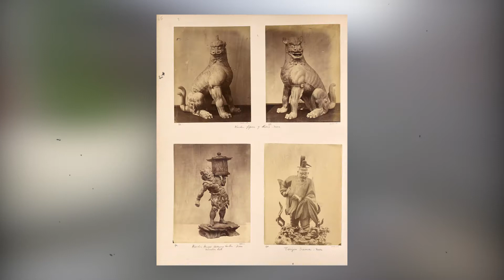Examining the JAPANESE hybrid KOMAINU in 9.33 minutes!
Komainu refer to the lion statues that are commonly found at the entrances of japanese or Shinto temples. These statues are often called lion-dogs or sand komainu. They can be found in both the outer and inner portions of Shinto shrines. The first type, born during the Edo period is called sandō komainu and the second and much older type is called jinnai komainu. They can also be found at private homes, Buddhist shrines and places associated with nobility. Modern komainu statues are almost identical, except for the mouths. In most cases, they have the same shape, though exceptions exist. Two forms are called a-gyo and un-gyo.

The name Komainu translates to Chinese guardian lions. They are believed to have been inspired by the images of Asiatic lions that were brought to China from India and the Middle East and especially from symbolism associated with Emperor Ashoka of India. The symbol of strength became a prominent feature of the animal after its transportation along the Silk Road.

There are many types of komainu, such as those with coins in their mouths or on their paws. In other places, they have bibs around them like statues of Jizo and Nagasaki. Komainu are often in pairs, with one male and one female. In the Heian Period these were called komainu and the hornless ones were called shishi, lions, though nowadays both are referred to as komainu.

During the Nara period, which is similar to the rest of Asia, two lions always accompanied each other. These pairs were only used indoors until the 14th century. During the Heian period, the two statues were different, and the former was called "shishi" because it had open mouth, while the latter was referred to as komainu or goguryeo dog. Probably the most common form of komainu that appears nowadays are the stone ones that are guarding the approach-ways of shrines.

There are definite differences in the styles of komainu found at major shrines and rural areas, as well as the artists who create these works. There are many styles that refer to regions in Japan, some of which are very distinctive and some of which are beginning to disappear. One particular style that is becoming less popular is the Izumo style where the lions are not sitting but depicted as crouching with their rear end up in the air. The Okazaki style is considered to be the standardised style now and common all over Japan.

Similar structures are seen all across Asia especially in China, Kores, Indonesia, Cambodia, Thailand and India.

Amazon Music